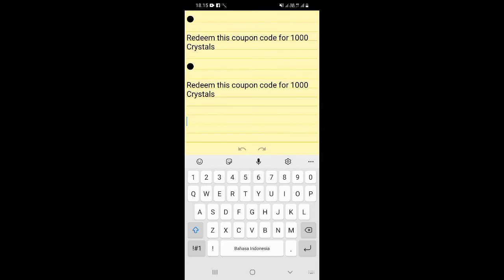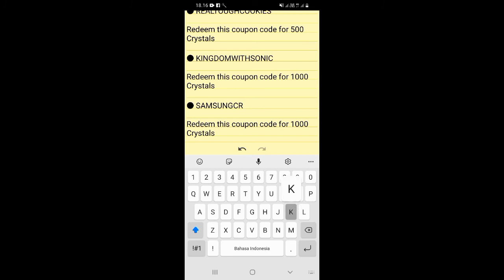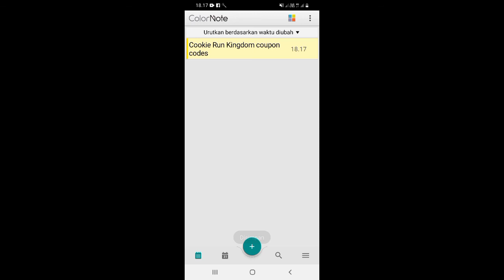Cookie Run Kingdom Coupon Code 2021 | Cookie Run Kingdom Gift Code | Cookie Run Code November 2021